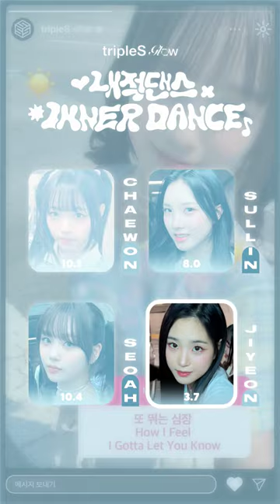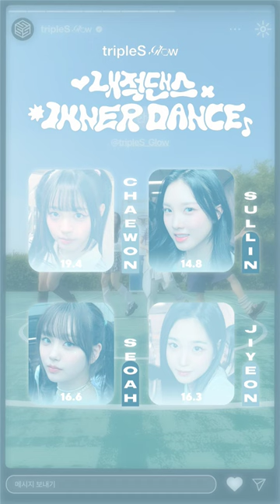TripleS Glow - INNER DANCE // (VERTICAL) LINE DISTRIBUTION